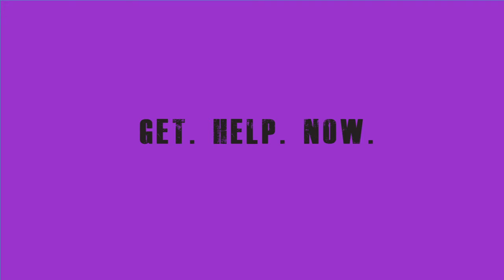Taylor Campy Social Cause Domestic Violence